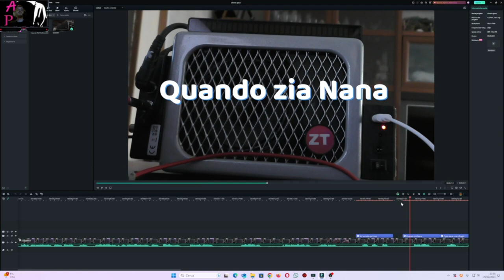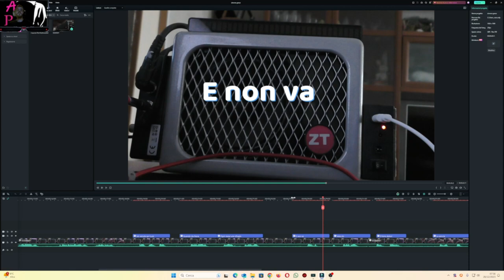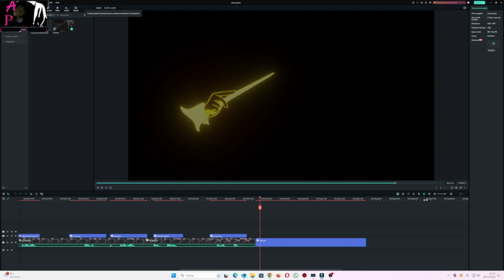Metafonia per Simona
Ancora una sessione fatta nella diretta del 9/12/2022 la Metafonia è per Simona che chiede di Maria Luisa ci sono risposte molto particolari da capire non sono molte le interazioni ma le miei guide dicono una cosa molto particolare a Simona ...